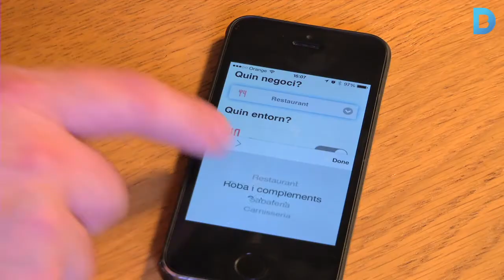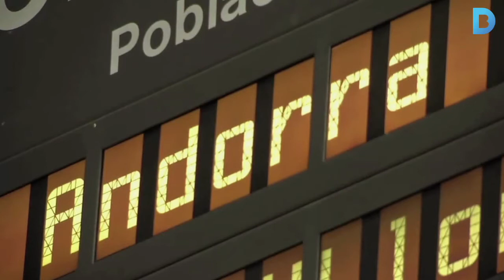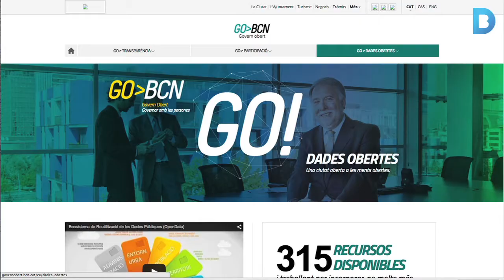La gestió de les dades obertes, un negoci en auge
Conèixer el millor emplaçament per muntar un negoci, saber on hi ha els serveis de socors més propers en cas d’emergència o fins i tot veure a distància si els carrers de la ciutat estan ben asfaltats. Són només algunes de les aplicacions que empreses i particulars han desenvolupat arran de les dades que l’Ajuntament de Barcelona ha obert de forma gratuïta per donar informació als ciutadans. Més informació